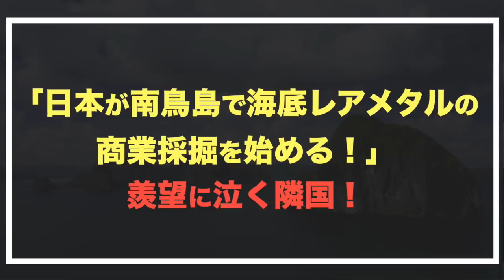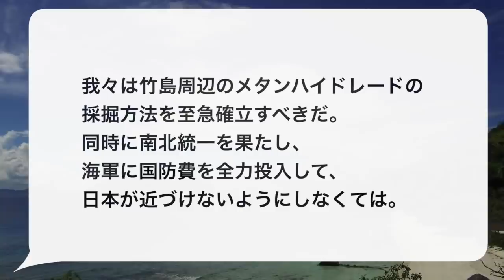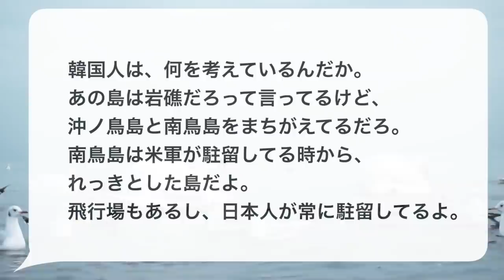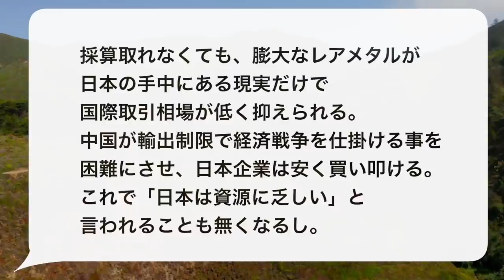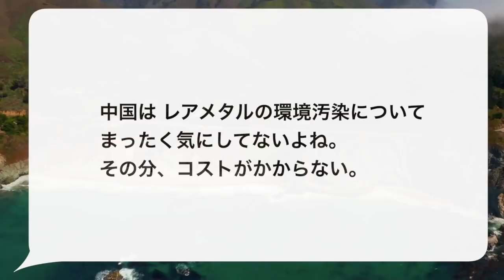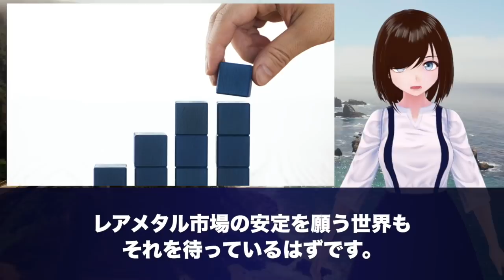「日本が南鳥島で海底レアメタルの商業採掘を始める！」羨望に泣く隣国！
先日読売新聞が独自スクープとして「政府が、南鳥島周辺に眠るレアメタル採掘の商業化を進める方針を固めた」と報じました。

この海域には以前から多くのレアメタルが埋蔵されていることが分かっています。

例えば国内消費量の約88年分のコバルトや、約12年分のニッケルが埋まっていると推定されているのです。

それだけでなく東京大学、早稲田大学のチームによると、全部で1,600トン以上あり
全世界が数百年間消費できる分があるとも言われています。

ただ、これまで採掘にあたっての採算がとれないとして手を出さずにいました。

しかし日本政府は2022年度までに複数の候補地を選定し、2028年までに採掘技術を確立して採掘場所を決めるとのこと。

なぜこんなに急に採掘を進めようとしたのでしょうか。